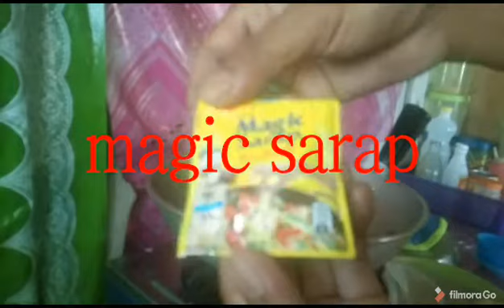cooking adobong octupos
dont forget subscribes my channel
simpling coke nanaman gosto ko ipapamahagi sa inyu mga veiwere